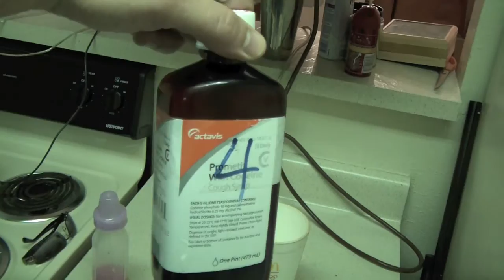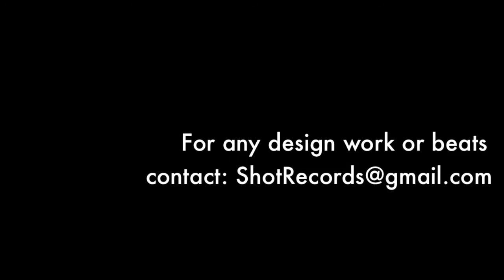Da Game Fucked Up - SniperShot Ft. Sambo and V Jr. off "Tha Mixtape"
Support Real Dallas Hip Hop!